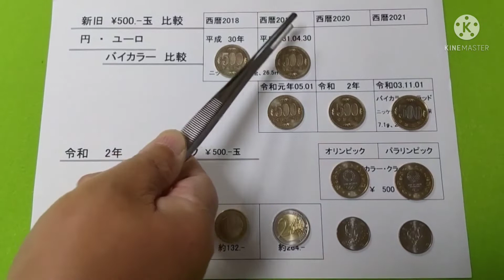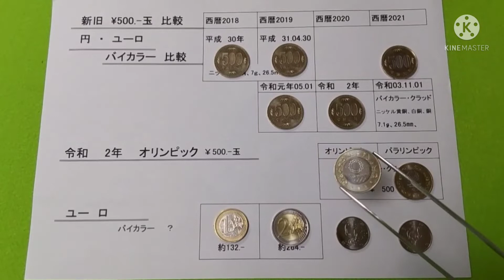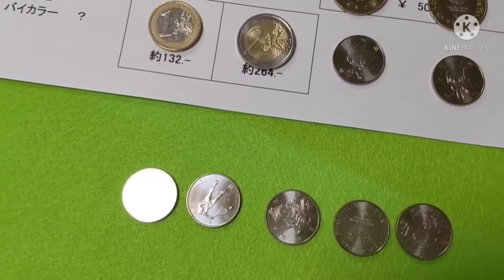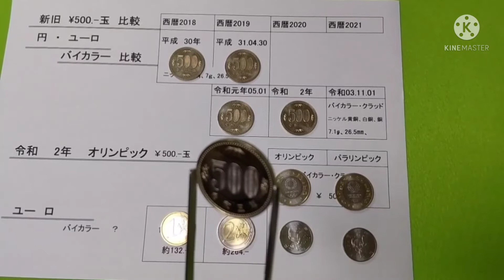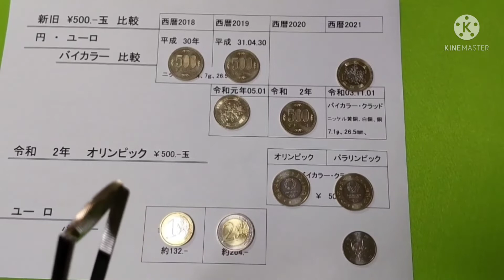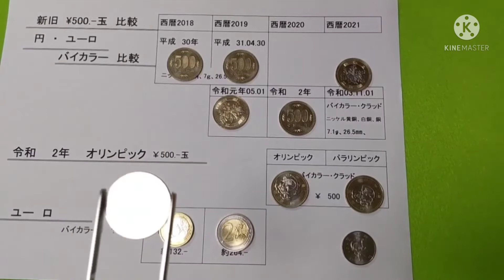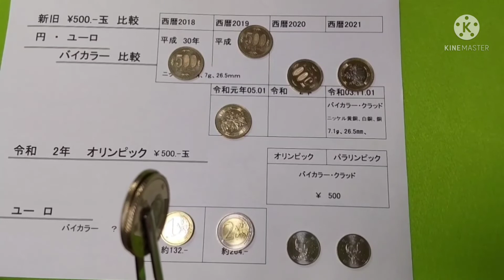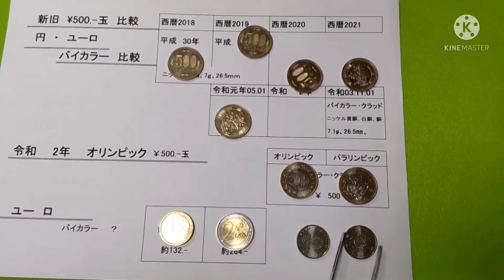(前編)新技術、超〜満載【新500円 オリンピック記念硬貨】並べてみて比較してみました。海外のユーロコインも。色々と面白ろくて、驚きましたぜひ見てください。後日、自動販売機で使えるか試してみます（笑）